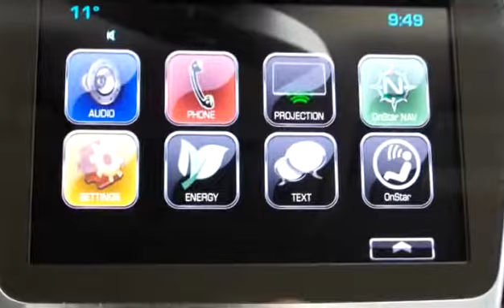New 2017 Chevrolet Volt LT / Electric / Heated Leather for sale in Penticton, BC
New 2017 Chevrolet Volt LT / Electric / Heated Leather for sale from Huber Bannister in Penticton, BC.